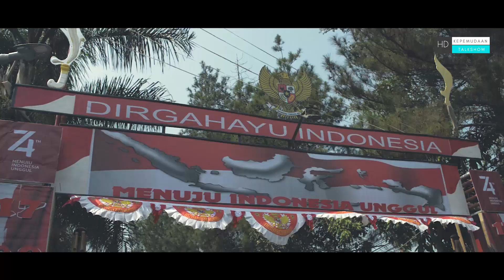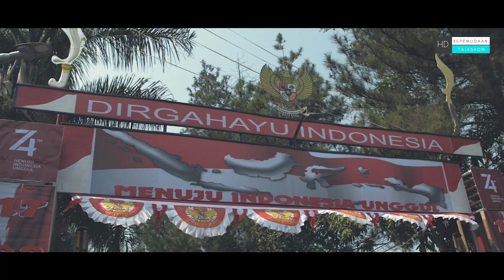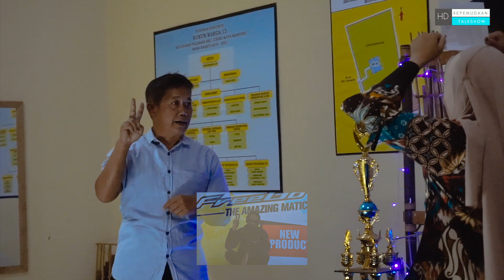Kepemudaan Talkshow Episode 2 - Pesawatku! Terbanglah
Yaps! di episode kedua ini di konten kepemudaan talkshow kita kedatangan tamu yaitu Pak Nana Sumarna S.Pd atau kalau di tempat kita di komplek manglayang sari biasa di panggil Pak RW dan beberapa bulan lalu Pak Nana Mengikuti Lomba Gapura mulai dari Asian Games sampai mengikuti perlombaan gapura se kota bandung dan alhamdulillah mendapatkan juara 2! wah keren.. nah penasarankan dengan proses pembuatan gapuranya dari cerita duka maupun suka. Yuuk kita lihat videonya...

Sekretariat komp. Manglayang Sari
Kel. Palasari Kec. Cibiru
Kota Bandung 40615